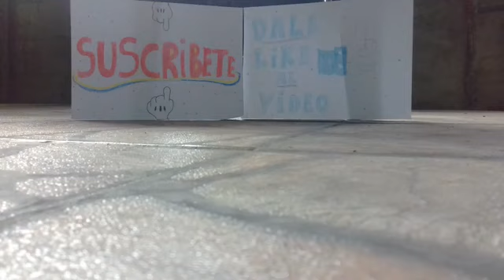¡¡¡Ben se encuentra un Carro!!!🚘 ¡¡¡INCREIBLE AVENTURA!!!😀😀